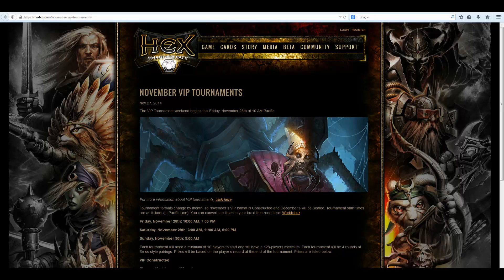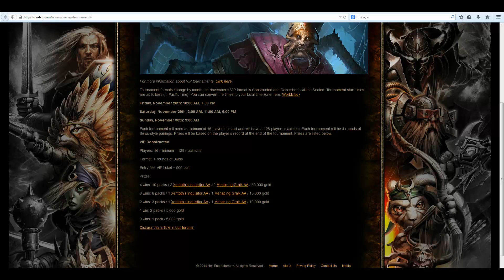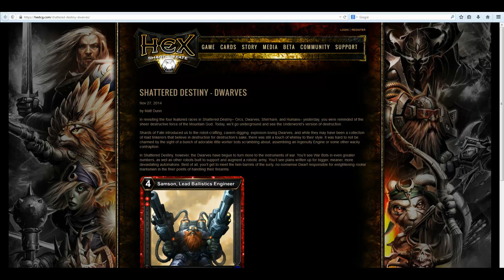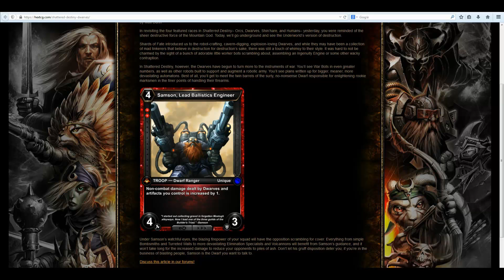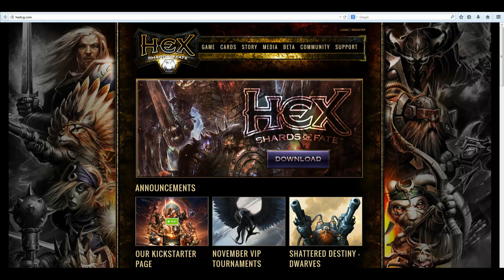HEX Shards of fate fr - Shattered Destiny's Dwarves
C'est au tour des nains de passer a la casserole !